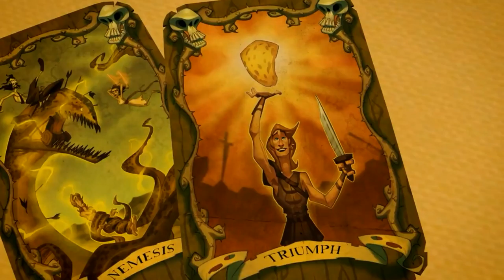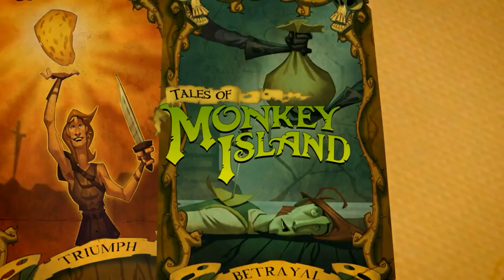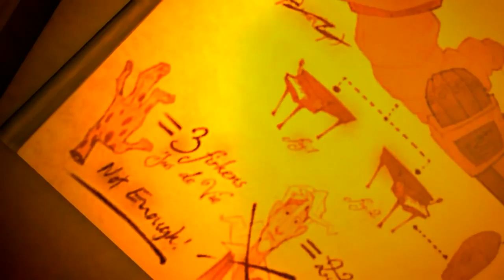Tales of Monkey Island Episode 4 The Trial and Execution of Guybrush Threepwood WALKTHROUGH No Comm